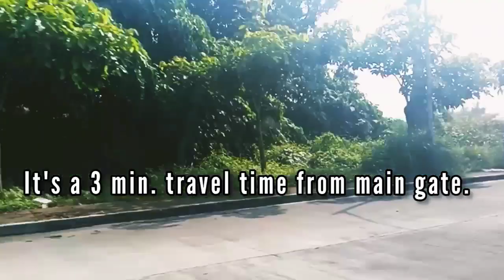MICARA ESTATES TANZA CAVITE | Our journey together 2.0 | Nor-ien Aguimat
Hi guys! Just want to share with you our very own home sweet home in MICARA ESTATES TANZA CAVITE. This is the first time we'll share this. I want to inspire everyone to invest like this especially when they are planning to settle together.

Music credits to:
Musician: LiQWYD
Musician: ASHUTOSH
Musician: LiQWYD